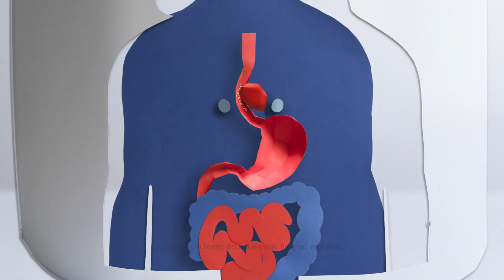Digestion Do-Gooder | Quaker®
Do your body a favor and feed yourself some oats. When part of a healthy diet rich in whole grains, fruits, and vegetables, the fiber in foods like oats helps keep things moving through your system. A serving of old fashioned oats provides 4g of fiber. Aim for 25-38 grams of fiber each day.